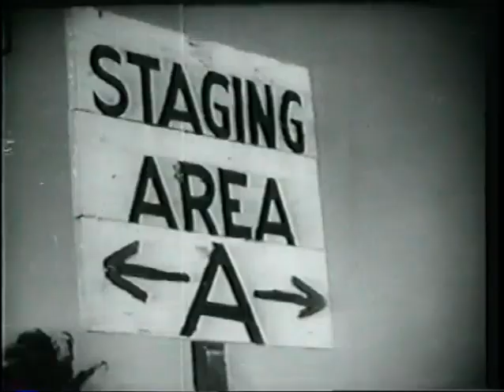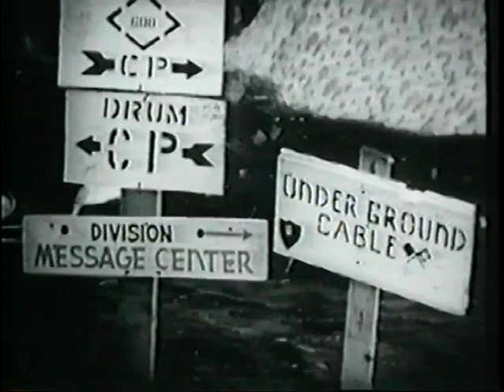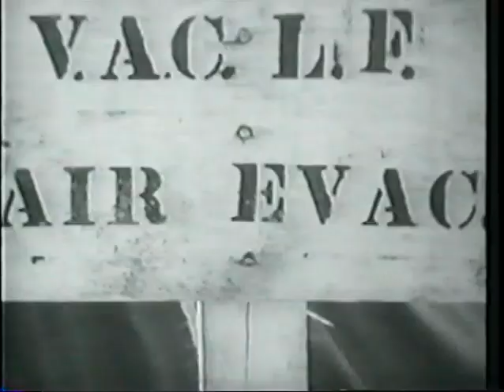World war II in the Pacific : Iwo Jima